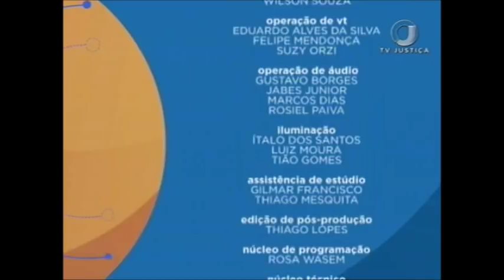📚 Direito de Personalidade e Biodireito - Aula 2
O pós-doutor em Direito Jesualdo Almeida Júnior é convidado do Saber Direito Aula desta semana para ministrar o curso de Direito Civil sobre Direitos de Personalidade e Biodireito.

TWITTER ➽ @tvjustica